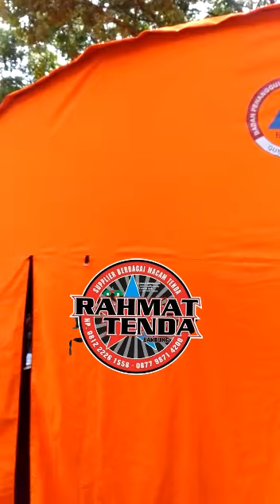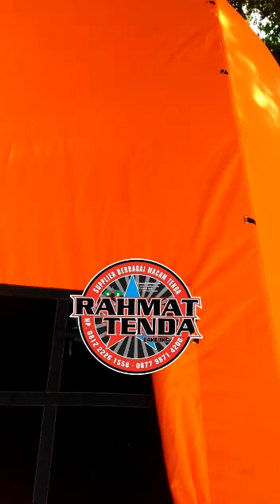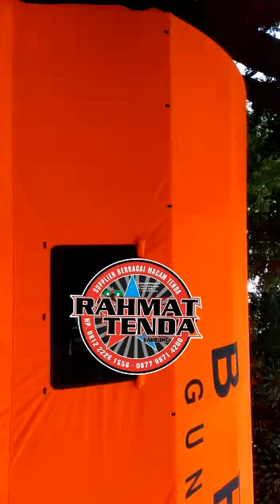rahmat tenda pemasangan oval lorong 6x12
jual memproduksi berbagi macam bentuk tenda sesuai pesnan